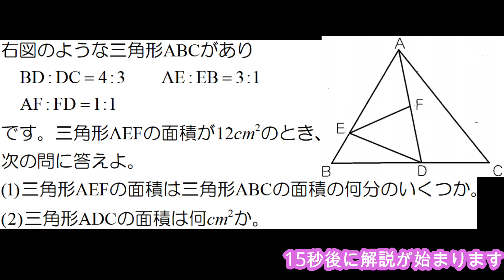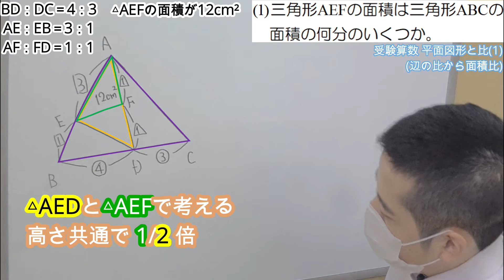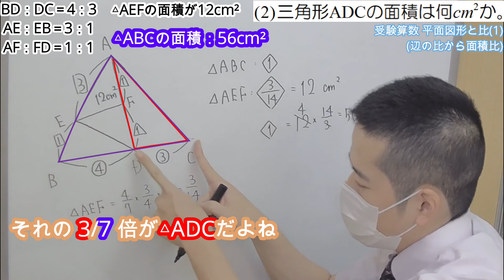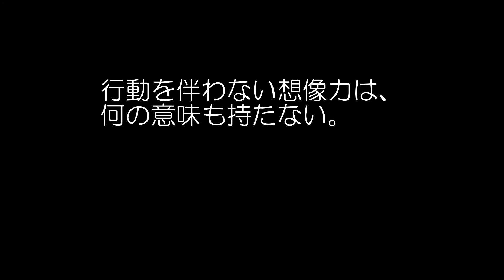【受験算数】平面図形と比：（練習❶）辺の比から面積比【予習シリーズ演習問題集・小5下】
■問題文全文
右図のような三角形ABCがあり BD：DC＝4：3 AE：EB＝3：1 AF：FD＝1：1 です。
三角形AEFの面積が12cm²のとき、次の問いに答えよ。
 (1)三角形AEFの面積は三角形ABCの面積の何分のいくつか。 (2)三角形ADCの面積は何cm²か。

■チャプター
0:00 オープニング
0:05 問題文
0:20 問題解説(1):少しずつ絞る
1:55 問題解説(2):まずは面積比からABCの面積を求める
2:55 名言